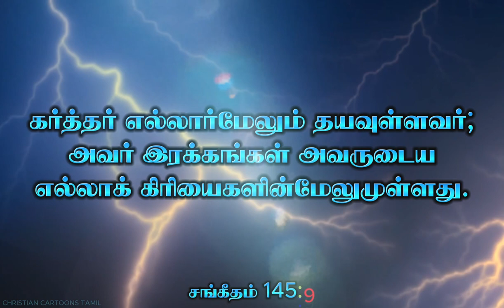Today Bible verse | Today's verse | இன்றைய வசனம் | 21-02-2024 | Tamil Bible words